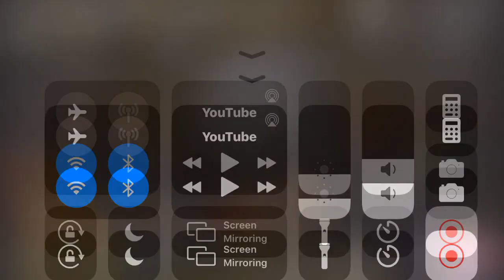December 6, 2023 Reversed